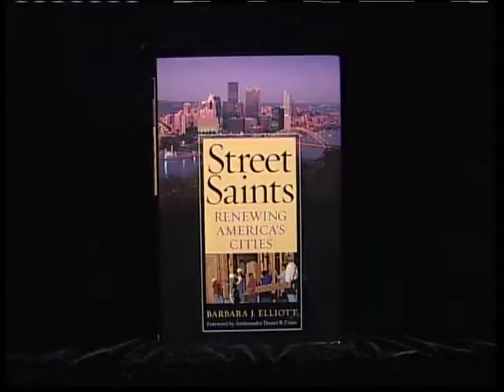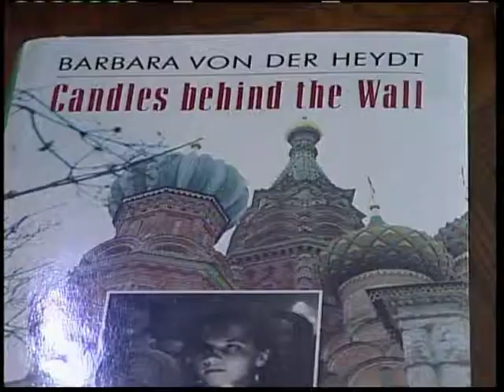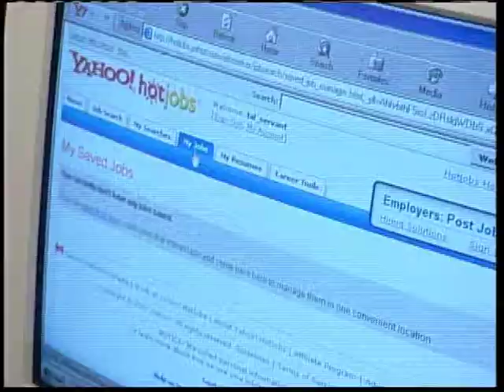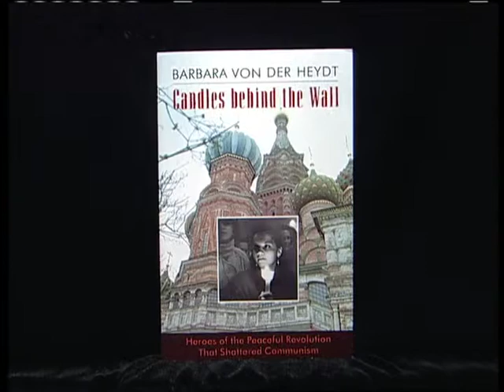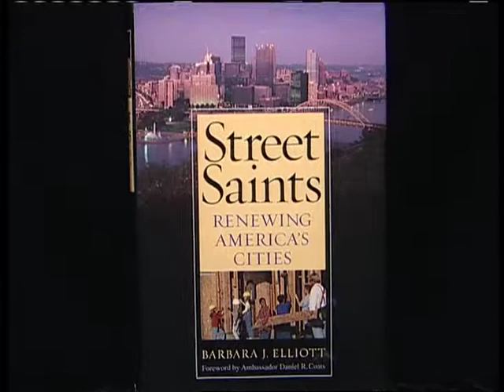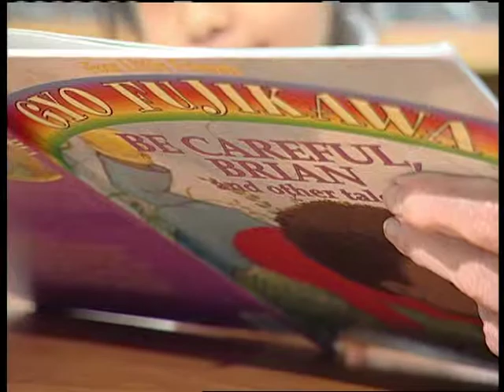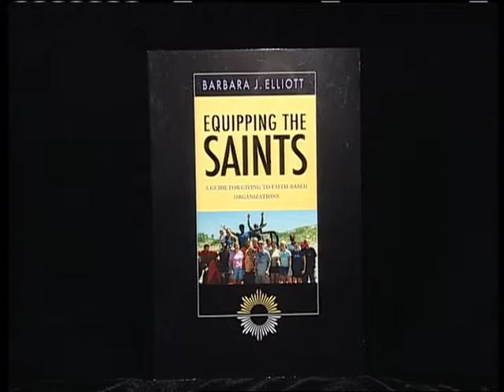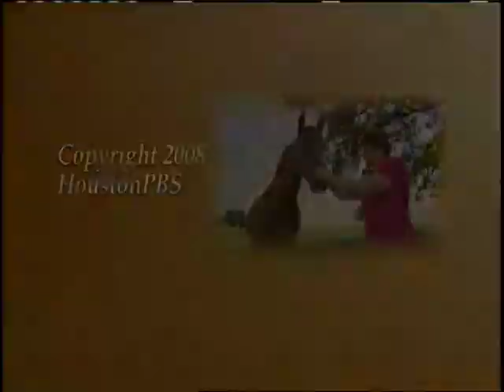The Art of Compassion on LIVING SMART with Patricia Gras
Barbara Elliott who won the national Eleanor Roosevelt Award for Human Rights in 2001 has a lot to teach about socially and spiritually revitalizing communities. Her two books focus on street heroes who have made a difference in other peoples lives. She now runs an organization which empowers people in transition to get on with their lives.